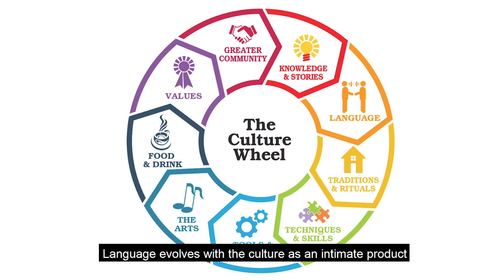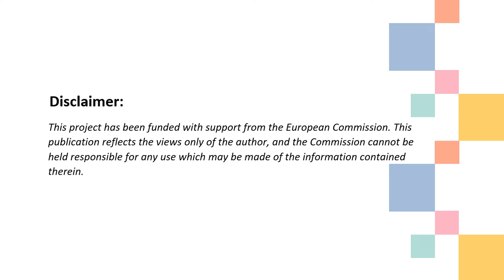My Intercultural Experience - From Somalia to Malaysia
A Digital Story by Suleiman Anoy Ali